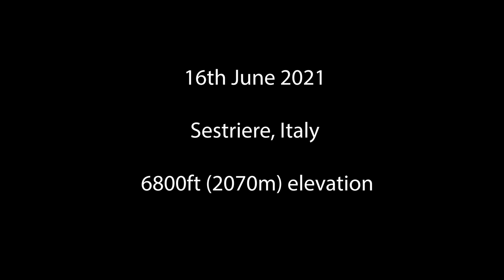Julien Wanders and Sondre Moen - Race Preparation (Featuring Renato Canova)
Julien Wanders and Sondre Moen sharpen up for racing this weekend (10km for Wanders, Half Marathon for Moen) under the watchful eye of world famous coach Renato Canova. The workout: 10x200m followed by 10x300m.

When will Julien Wanders (59:13 Half Marathon PB/European Record) line up for a Marathon? What will the 10,000m field look like at the Tokyo Olympic Games and will Farah be a threat? Canova shares his thoughts.

Video via our European correspondent Kristian Ulriksen